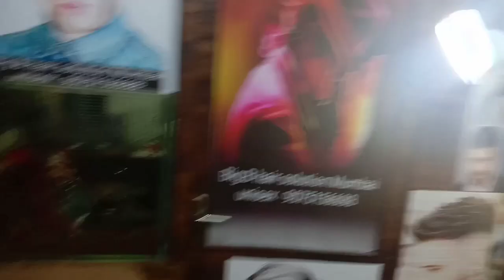Fastest hair solution spot results by DJ Johny non surgical hair 9075156688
hair thinning treatment hair grow treatment hair density treatment instant hair grow fast hair grow thick hair currly hair straight hair alopecia keemo therapy hair loss in Mumbai by DJ Johny the most wanted hair technician in Mumbai